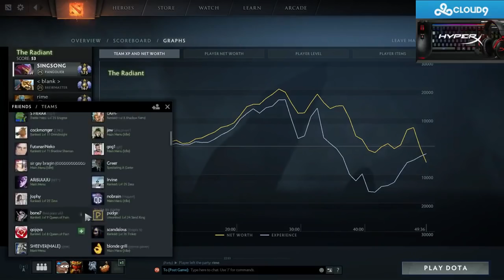THROWING WITH FRIENDS (SingSing Dota 2 Highlights #1117)